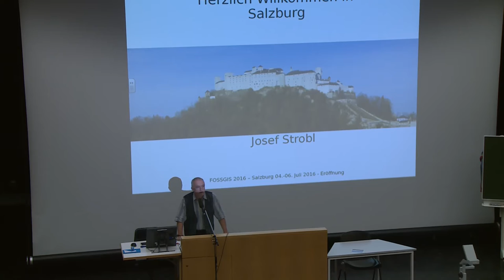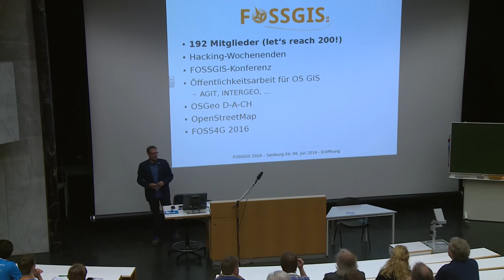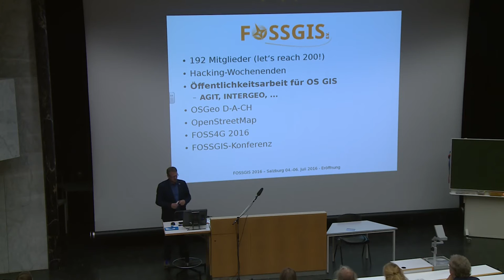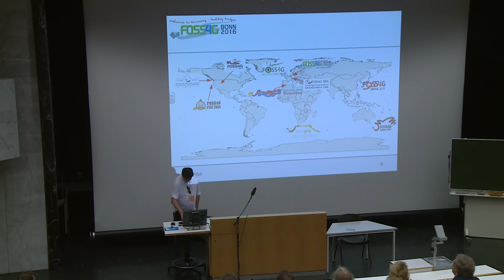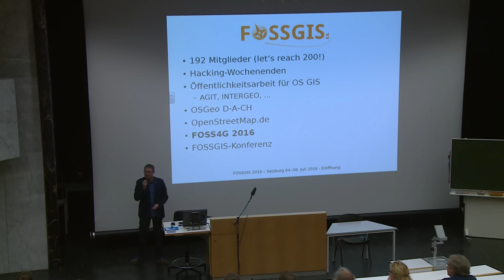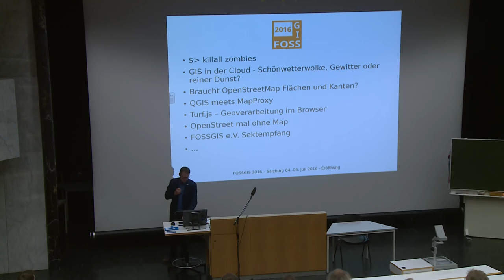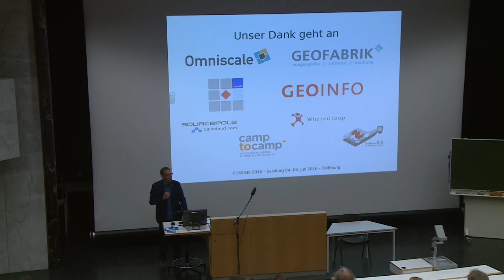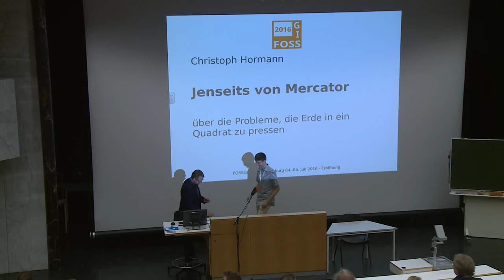2016 - Dr. Marco Lechner: Eröffnungsveranstaltung der FOSSGIS-Konferenz 2016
Kurze Begrüßung durch den Veranstalter (FOSSGIS e.V.) und Grußworte der gastgebenden Universität durch Herrn Bernhard Zage.

Dr. Marco Lechner